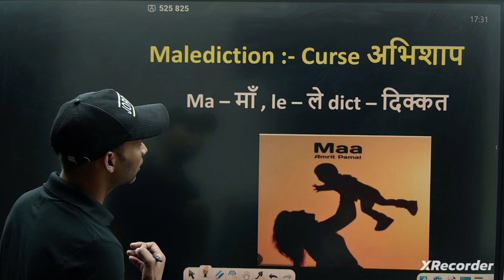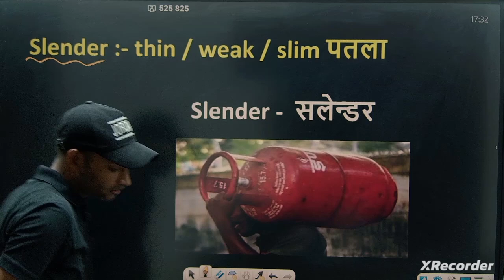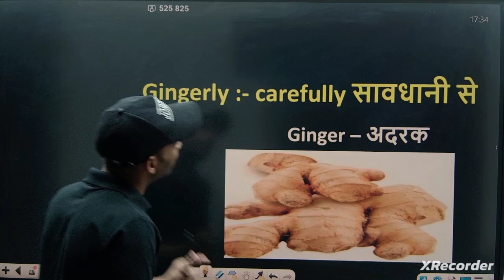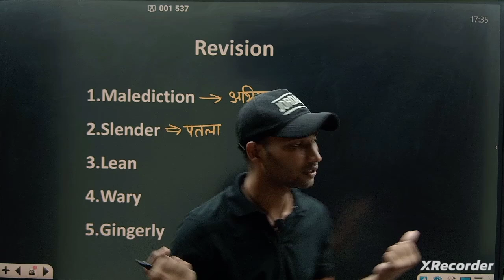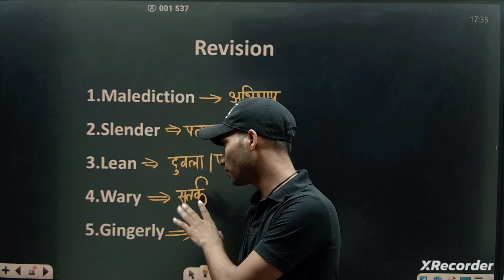VOCAB DAY 15, CISF ASI LDCE अंग्रेजी में पास होने का टेंशन खत्म । आज ही जुड़ें कोर्स से , Target 40+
Click here to install our mobile app for CISF ASI LDCE course

cisfbestcourse
cisf asi ldce best course
cisf best course
cisf asi ldce english best class
cisf asi ldce class